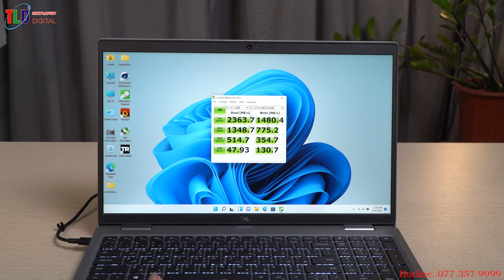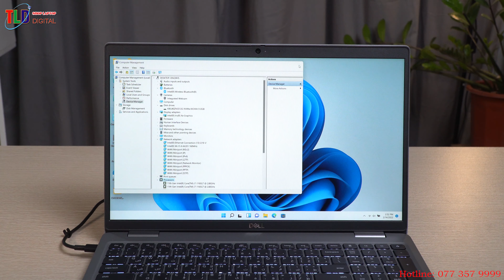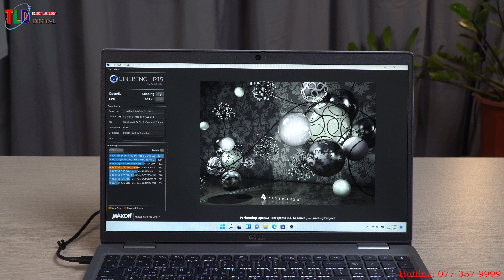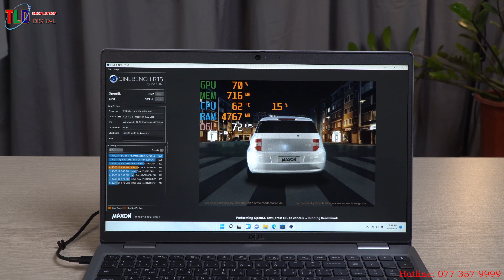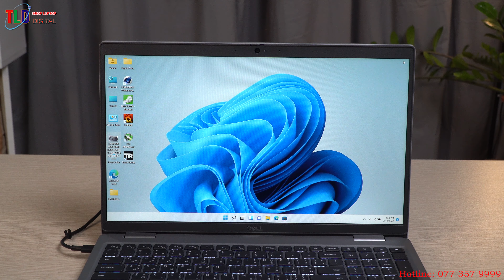Đánh Giá Laptop Dell Latitude 5520 Siêu Bền Màn Cực Đẹp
Đẹp thật sự lại bền nay chiếc Laptop Dell Latitude 5520 này mình nhập đổi khách lẻ đc giá tốt. Cấu hình cực ngon  LATITUDE 5520 I7-1165G7/ Ram 16/ssd 512/man FHD/SẠC. Màn em này 100% Srgb cực đẹp

Thông Số Kỹ Thuật Laptop Dell Latitude 5520

CPU: Intel® Core i7-1165G7
RAM: 16GB 3200MHz DDR4 Max 64GB
Ổ cứng: 512GB M.2 256GB PCIe NVMe
VGA: Đồ họa Intel Iris Xe
Màn hình: 15.6 inch FHD (1920x1080) Non-Touch, Anti-Glare, 300 nits
Pin: 4 Cell, 63Whr
Cân nặng: 1.59 kg
Màu sắc: Xám
OS: WIN 11 Bản quyền

Dell Latitude 5520 được thiết kế hướng tới đối tượng là doanh nhân. Về cơ bản, thiết kế của máy khá đẹp và nhẹ nhõm. Áp dụng công nghệ hiện đại, trang bị bộ vi xử lý tối tân kết hợp cùng bảo mật an toàn. Hứa hẹn mang tới cho người dùng một tuyệt phầm hoàn mỹ.

TỔNG QUAN THIẾT KẾ

Khoác trên mình tông màu xám tinh tế, kết hợp chất liệu nhựa sinh học (Một chất liệu được tích hợp từ cây cối), sản phẩm ra đời với ý nghĩa “bảo vệ môi trường sinh thái – hướng tới một tương lai xanh”.

Dell Latitude 5520 vừa ra mắt đã được người dùng đánh giá rất cao. Không chỉ về thiết kế mà hiệu năng, cân nặng cũng là điểm mạnh của sản phẩm. So với dòng sản phẩm Latitude 15 5510 trước đây thì Dell Latitude 5520 có độ mỏng nhẹ giảm đáng kể. Cân nặng từ 1.85kg giảm xuống chỉ còn 1.59kg, độ mỏng từ 21mm giảm xuống còn 19.9mm. Đây là chiếc máy tính xách tay có tính di động cao

Sản phẩm được thiết kế khá chắc chắn nhưng thật đáng tiếc, bạn không thể sử dụng một tay để mở nắp máy được. Viền hẹp 2 cạnh bên tạo nên màn hình hiển thị khá rộng rãi. Cạnh bên trên được trang bị webcam, một màn chập riêng tư giúp bạn che chắn hình ảnh khi không cần sử dụng tới chúng. Nằm chính giữa cạnh bên dưới là logo DELL nổi bật với kích thước khá nhỏ.

HIỆU NĂNG ỔN ĐỊNH

Đa phần hiện nay, người dùng đều đòi hỏi về sự nhanh nhạy cũng như hiệu suất của sản phẩm ở mức độ cao. Họ mong chờ những siêu phẩm ra mắt và lựa chọn phù hợp cho khối lượng công việc của họ. Dell luôn nắm bắt tâm lý của người dùng, cho ra mắt Dell Latitude 5520 với hiệu năng ổn định, đảm bảo đáp ứng toàn bộ nhu cầu sử dụng cho khối doanh nghiệp.

Sở hữu bộ vi xử lý Intel core i7-1165G7, tốc độ xung nhịp 4.70Ghz tăng khả năng xử lý đa nhiệm một cách hiệu quả. Kết hợp cùng với card đồ họa Onboard  Intel Iris Xe Graphics mang lại cho người dùng một trải nghiệm hoàn toàn mới mẻ về xử lý chất lượng hình ảnh, thậm chí là chơi game cũng trở nên mượt mà hơn.

Ram laptop 8GB đáp ứng nhu cầu làm việc đa ứng dụng hiệu quả, không lag giật, khả năng nâng cấp dễ dàng nhờ vào khe cắm thứ 2 còn trống. Ổ cứng SSD 256GB với tốc độ siêu nhanh, giải quyết được vấn đề lưu trữ và thời gian mở/ tắt các ứng dụng một cách nhanh chóng.

MÀN HÌNH FULL HD – TẤM NỀN IPS

Thông qua việc trang bị công nghệ chống lóa Anti-Glare kết hợp với tấm nền IPS bạn sẽ có được chất lượng hình ảnh tuyệt vời từ mọi góc nhìn khác nhau, kể cả ở những nơi ánh sáng quá mạnh.

BÀN PHÍM KÍCH THƯỚC ĐẦY ĐỦ - TOUCHPAD CÓ THIẾT KẾ MỚI

Bàn phím có thích thước đầy đủ, có bàn phím số bên tay phải người dùng. Đầu đọc vân tay được tích hợp vào nút nguồn, rất tiện lợi cho người dùng, vừa tiết kiệm thời gian,vừa đăng nhập vào giao diện nhanh chóng chỉ thông qua một lần chạm nhẹ.

Ngoài ra, hành trình phím được xây dựng khá tốt, tạo cảm giác gõ phím thoải mái, cho tốc độ phản hồi nhanh và chính xác. Duy nhất có một sự thất bại đó là phím mũi tên lên xuống, nó được thiết kế quá nhỏ, bạn cần phải mất thời gian để làm quen với chúng.

Touchpad cũng được thiết kế khá rộng, thay vì thiết kế nhấp chuột ở phía bên dưới thì giờ đây hãng Dell đã loại bỏ đi chúng, thay vào đó là nút cuộn tùy chỉnh xuất hiện ở bên phải của bàn di chuột.

KẾT NỐI NHANH - ĐA DẠNG

Dell Latitude 5520 có kết nối đang dạng. Sản phẩm có tới 2 cổng thunderbolt 4 vừa sử dụng để sạc vừa truyền dữ liệu nhanh chóng. Tiếp theo là cổng HDMI, Jack cắm tai nghe, khe cắm thẻ nhớ SD, Jack cắm mạng LAN, 2 cổng USB 3.2 Type A Gen 1. Điểm đáng lưu ý, ở mặt sau của sản phẩm bạn sẽ có thêm một khe cắm thẻ SIM tùy chọn, thật tiện lợi.

TÓM LẠI: Dell Latitude 5520 là sản phẩm laptop được thiết kế hướng tới đối tượng doanh nghiệp. Sở hữu ưu điểm: Thiết kế đẹp, hiệu năng ổn định, dễ dàng nâng cấp dung lượng bộ nhớ trong và ổ cứng, kết nối đa dạng, bàn phím gõ thoải mái, thời lượng pin tốt. An Khang hi vọng, sẽ mang tới cho người dùng nhiều sản phẩm tốt, nhiều phân khúc giá và nhiều sự lựa chọn đa dạng.